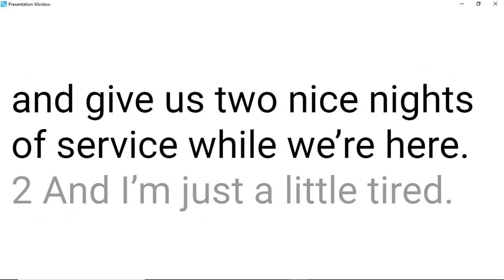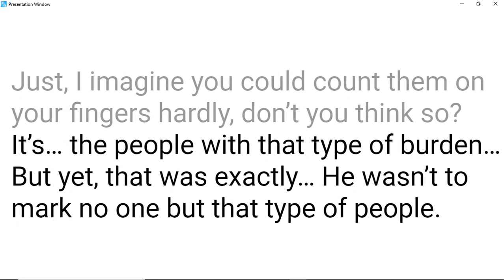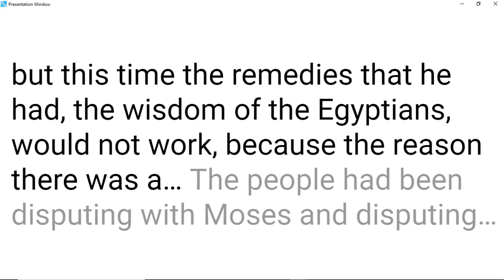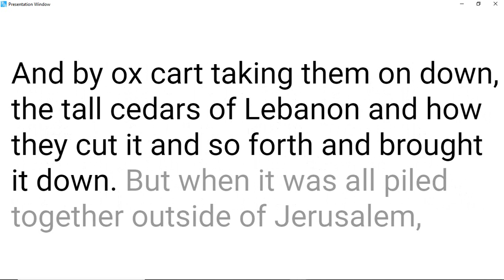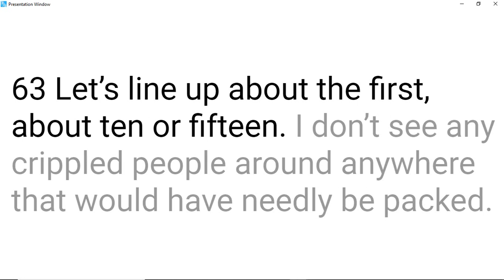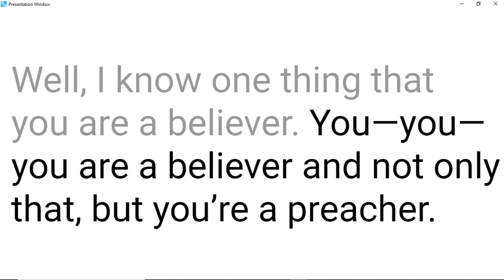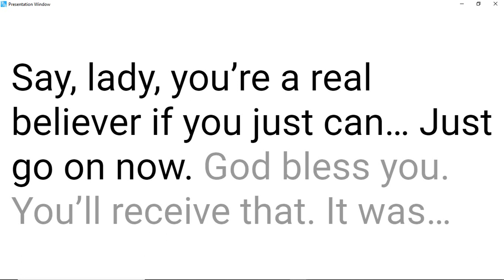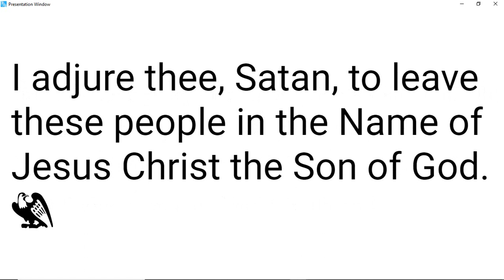53-1212 The Inside Man